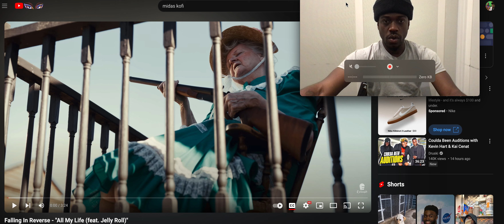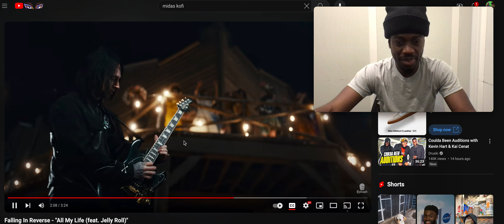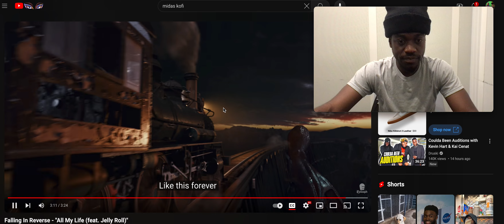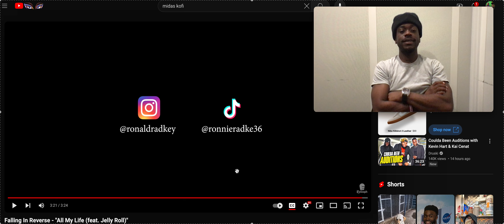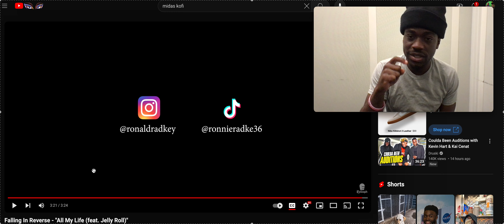Falling In Reverse - "All My Life (feat. Jelly Roll)" (REACTION VIRAL)